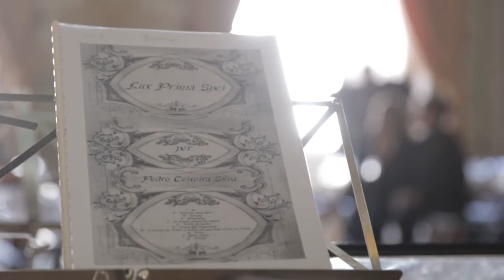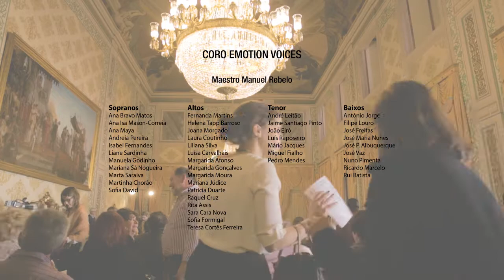Pedro Teixeira da Silva - Lux Prima Spei - Premiére (Making Of)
Making Of - Luis Carvalho

Audio - Antena 2

"Lux Prima Spei" de Pedro Teixeira da Silva

Soprano Cármen Matos
Mezzo Soprano - Natália Brito
Tenor - João Cipriano
Barítono - Nuno Dias

Maestro Luís Santos
Coro Emotion Voices
Orquestra do Circulo de Musica de Câmara

Palácio Nacional da Ajuda 2017